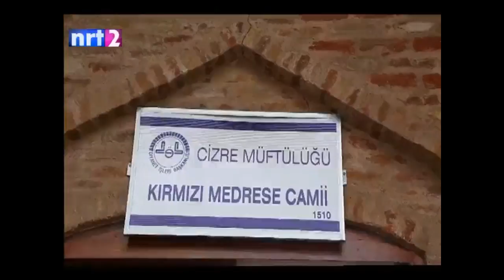kurdistan botan بوتان & كوردستان